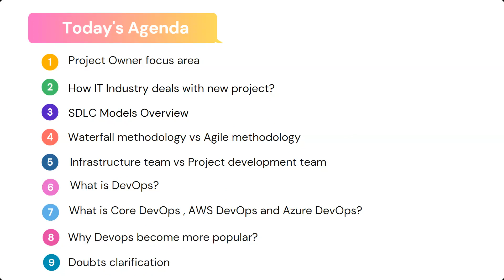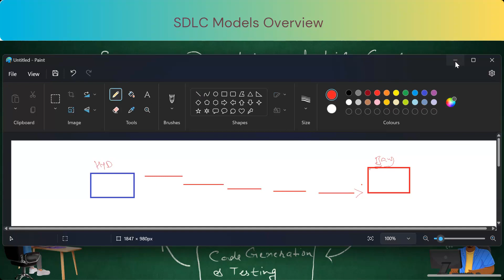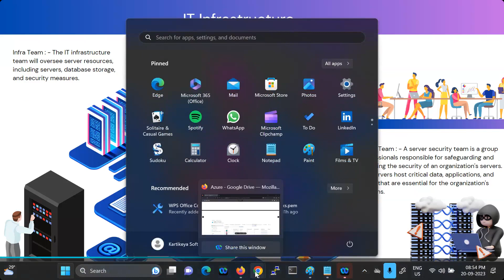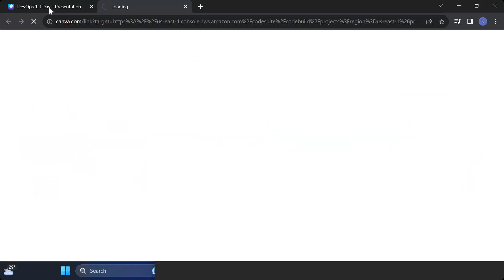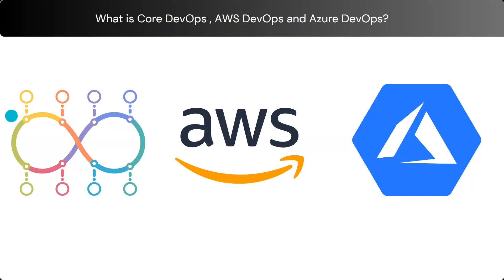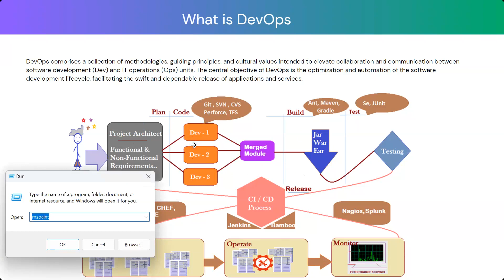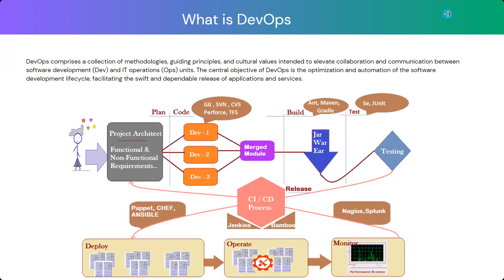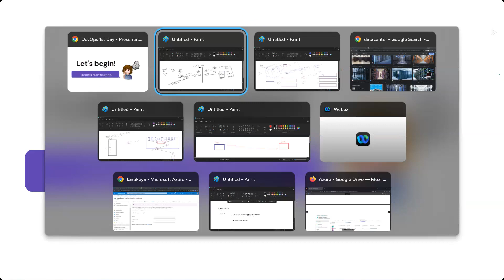DevOps with Cloud | DevOps Brief Introduction | DevOps tutorials for beginners | +91 9966231191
In this video we are going to see  DevOps with Cloud detailed overview.

This Video Thumbnails and class image examples are taken from Canva